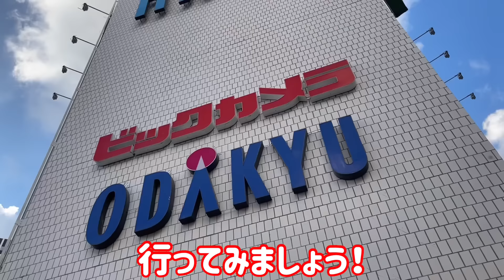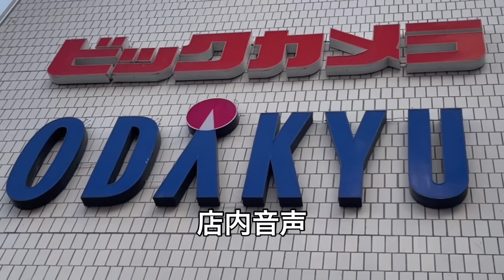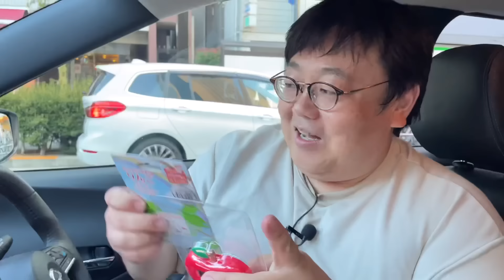【ドッキリ】山本にアップルウォッチを買ってくるといいりんごの時計を買ってきた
【ドッキリ】山本にリンゴの時計を買うと言って今度は本物のアップルウォッチを買ってきた